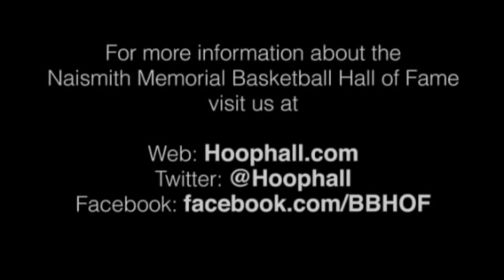Interview w/Lenny Wilkens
Interview with Naismith Hall of Famer Brooklyn Native Lenny Wilkens